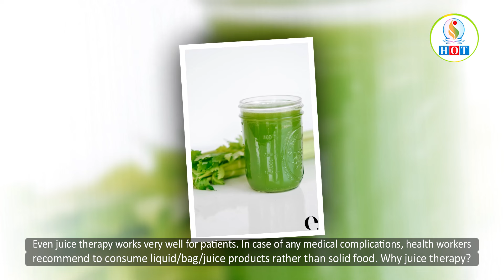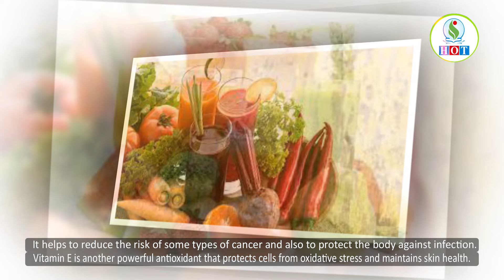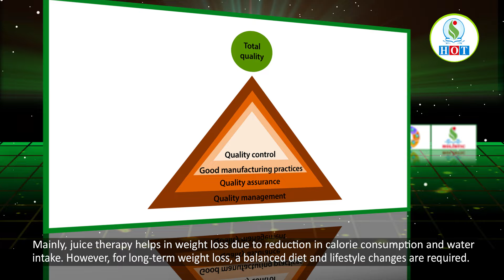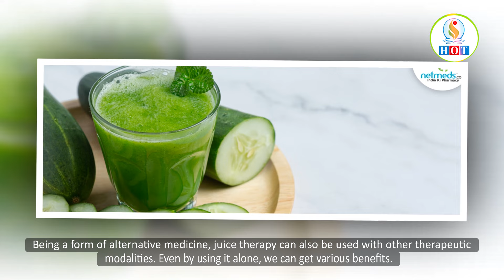Juice Therapy || मोटोपना घटाउन, बेल्ली फ्याट डिटक्सिफिकेसनको लागि जुस थेरापी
This Video is produced by Holistic Publication, sister company of Holistic Health Pvt. Ltd. This videos is an episode of regular weekly series on health & life style.
Chairman/Presenter: Dr. DB Sunuwar